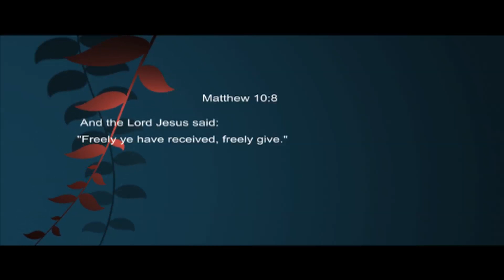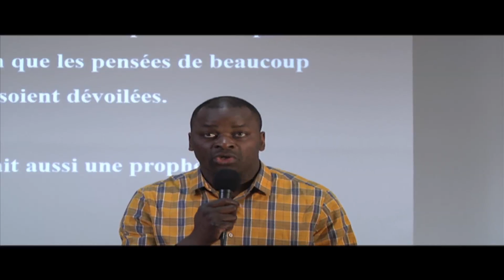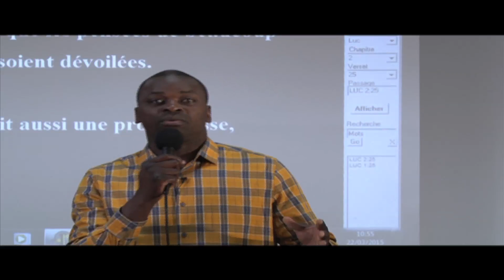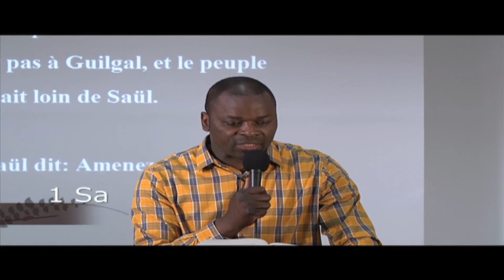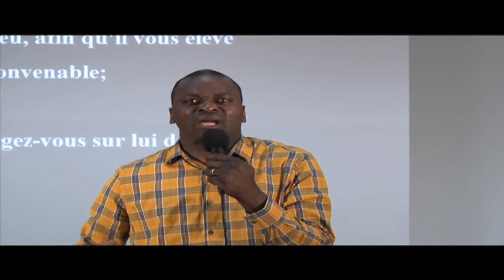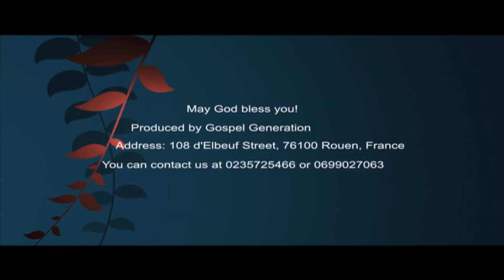Let God manage our time 22/03/2015